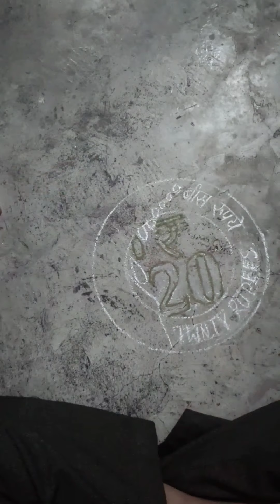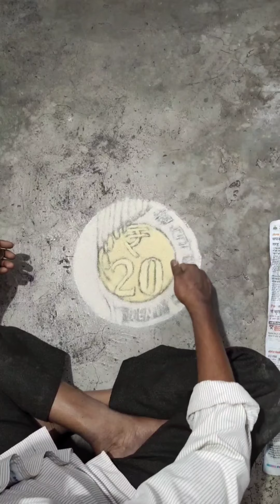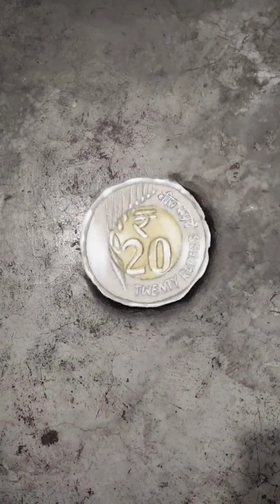Twenty Rupees Sikka Rangoli Design By Ashish KI Rangoli 👌👌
hello friends
welcome to ashish ki rangoli🙏

rupees Rangoli
ashish ki rangoli
3drangoli sikka rangoli for ashish ki rangoli
beautiful colour shading rangoli design